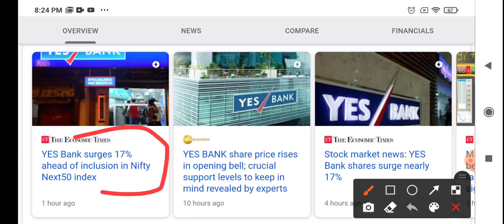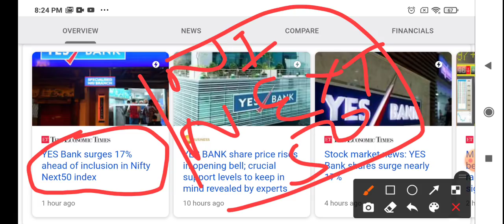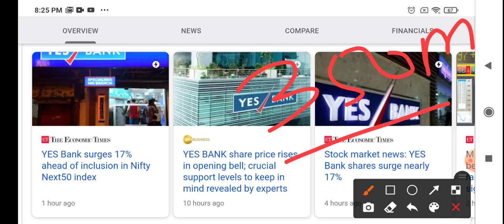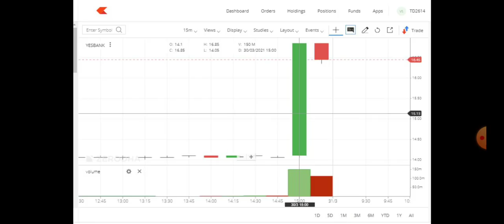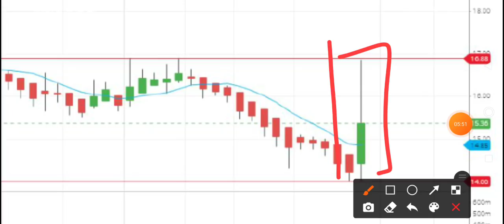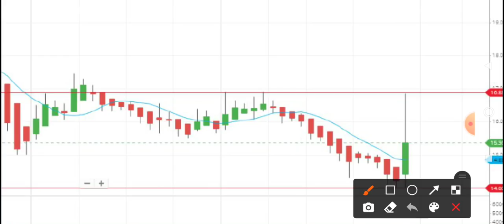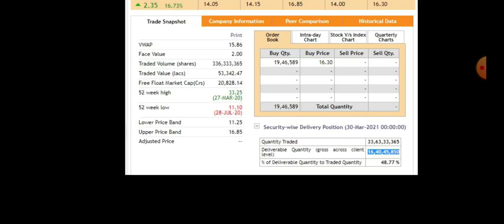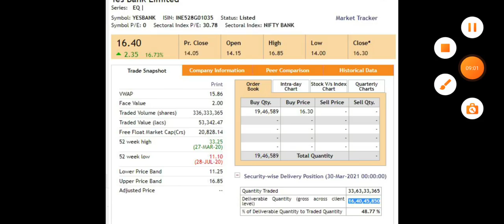YES BANK SHARE लॉटरी लग गई FII और DII की 16.4 करोड़ शेयर का सौदा साफ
In this video I share the latest new of yes bank share with price action when to buy yes bank stock with latest target of yes bank share.

• yes bank latest news: YES Bank surges 17% ahead of inclusion in Nifty Next50 index